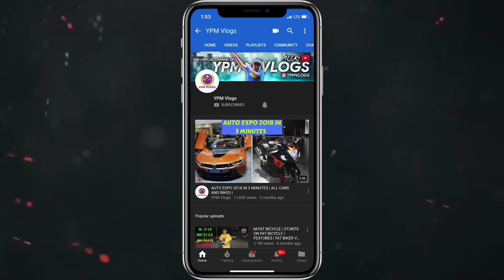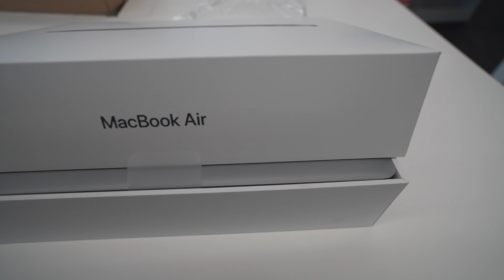16 Year Old Kid BUYS MACBOOK AIR 2018 from YouTube Money !! 😍😍😍